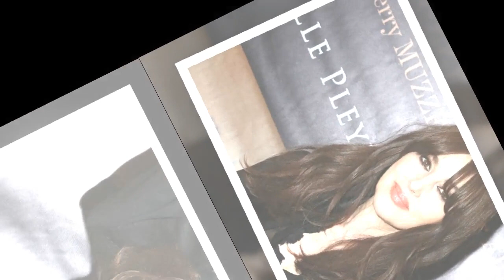Monica Bellucci au bras d'un beau brun aux yeux bleus : soutien gorge apparent et décolleté XXL en d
Monica Bellucci au bras d'un beau brun aux yeux bleus : soutien gorge apparent et décolleté XXL en dentelle